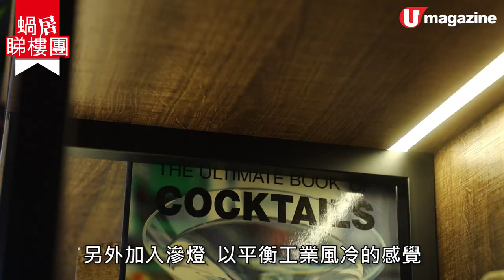【蝸居睇樓團】19萬全包！435呎靚裝墨綠色輕工業風 黑鐵、穀倉門衣櫃 冇手抽地台增空間感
新屋入伙裝修梗係要揀自己鍾意嘅風格喇！今次戶主想玩有個性嘅工業風設計，但係長輩同住都怕對方接受唔到㗎～設計師將大膽用色放喺客廳、主人房，而全屋傢俬就用粗獷木紋、黑色鐵器等元素統一風格，平衡兩代各自嘅要求！

【INFO】
設計團隊：室內設計 OscarC Studio.

裝修支出表：
電掣工程：$20,000
油漆工程：$40,000
設計連訂造傢俬：$128,000
總數：$188,000
全方位緊貼《U Magazine》社交平台